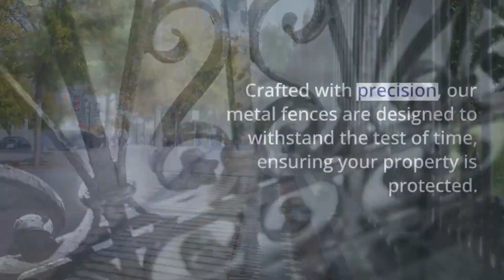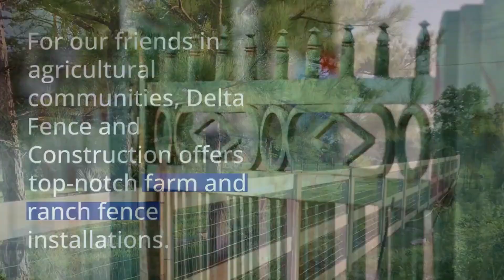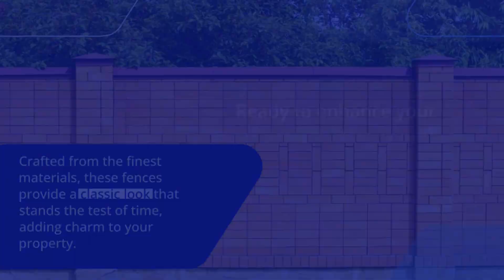Chain link Fence Installation Friendswood, TX | Delta Fence and Construction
Delta Fence & Construction
Friendswood, TX

Looking to enhance the security and aesthetics of your property in Friendswood, TX? Look no further than Delta Fence and Construction, your trusted partner for top-quality chain link fence installations!

🛠️ Professional Chain Link Fence Installation Services 🛠️

At Delta Fence and Construction, we take pride in our expert team of skilled professionals dedicated to providing seamless chain link fence installations. Our experience, attention to detail, and commitment to customer satisfaction set us apart. Whether it's for your residential property, commercial space, or industrial facility, we deliver sturdy and durable chain link fences tailored to your specific needs.

🏡 Enhance Your Property's Security and Appeal 🏡

Our chain link fences not only offer unmatched security but also add to the visual appeal of your property. With various customization options available, you can choose the height, color, and design that best suits your preferences. Our team ensures that the installation process is smooth and efficient, leaving you with a fence that lasts for years to come.

🔨 Why Choose Delta Fence and Construction? 🔨

✅ Expert Craftsmanship: Our team comprises skilled craftsmen with years of experience in fence installation.
✅ Quality Materials: We use high-quality materials to ensure the durability and longevity of your chain link fence.
✅ Custom Solutions: Tailored solutions to match your unique requirements and preferences.
✅ Timely Service: We understand the value of your time; expect prompt and efficient services.
✅ Affordable Pricing: Quality installations need not break the bank. We offer competitive and budget-friendly pricing.

Ready to secure your property with a reliable chain link fence? Contact Delta Fence and Construction today for a free consultation. Our team is eager to discuss your project requirements, provide expert advice, and deliver the perfect fencing solution for you.

Services:
Chain Link Fence
Custom Gates
Farm Fence
Wrought Iron Fence Installation
Metal Fence Installation